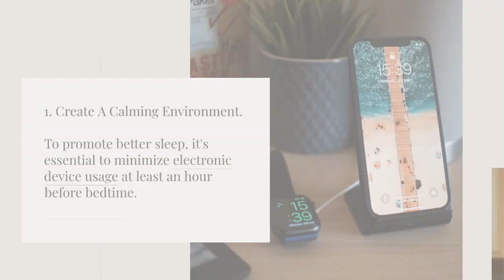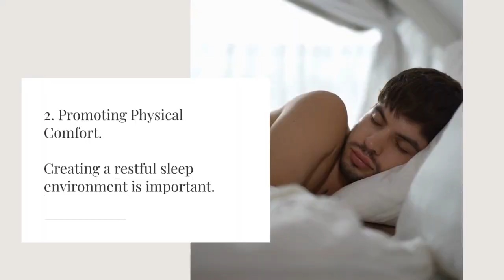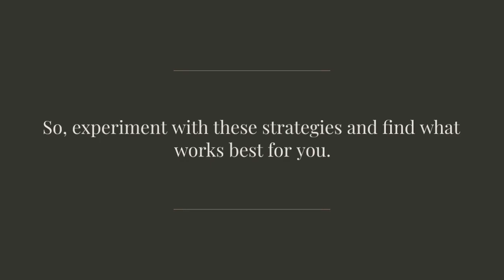Your Sleep Routine Is Stealing Your Energy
Everyone knows sleep is important.  Not everyone seems to know or care about our sleep routine and how important that is to our energy, recovery and overall metabolic health.